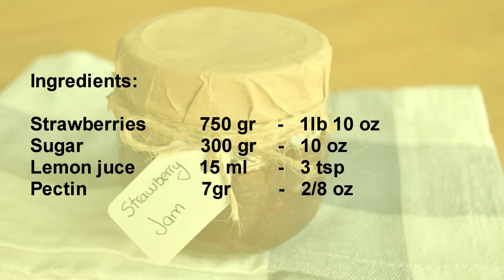Strawberry jam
Strawberries, lemon juice, Pectin and sugar combine to create this homemade strawberry jam.
We hope you enjoy the recipe!